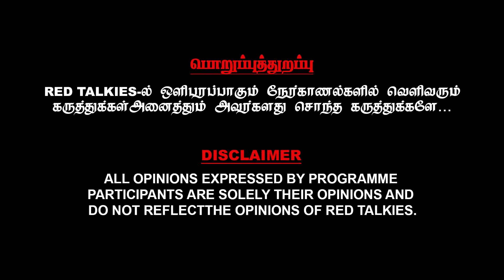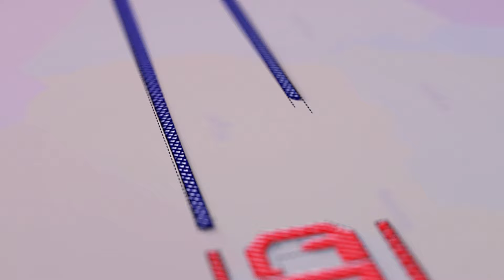ரொம்ப பேசினா அப்படியே தூக்கி மாப்பு மாதிரி போட்டு போயிடுவோம் கோபமடைந்த GANA FRANCIS & JIMIKILY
🎉 Welcome to RedTalkies - Your Passport to Entertainment Awesomeness!

CASTING:
* JIMIKILY
* GANA FRANCIS
* OTTERI SIVA

*  CAMERA MAN : GINKU RATHAN
*  VIDEO EDITING & THUMBNAIL DESIGN : DILIPKUMAR

Hey there, entertainment aficionados! Are you ready to elevate your social media scrolling to a whole new level? Look no further, because RedTalkies is here to bring the sparkle to your feed!
🔥 So, what are you waiting for? With RedTalkies, every moment is a masterpiece - don't miss out on the magic! ✨